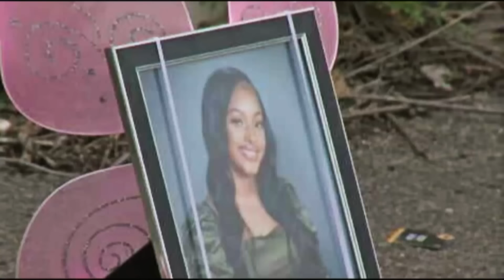Defendant Laughs During Sentencing | Court Cam | A&E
A defendant starts laughing during sentencing in this scene from Season 7, Episode 16.

Catch up on past seasons of hit A&E series on A&E Crime Central, commercial free!